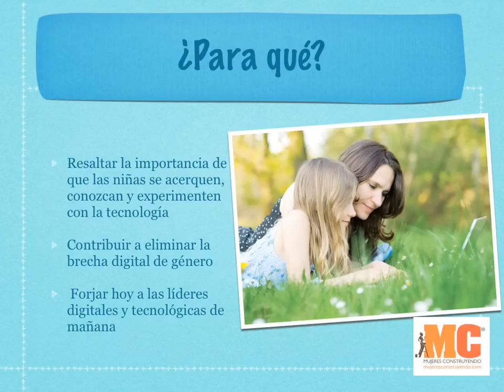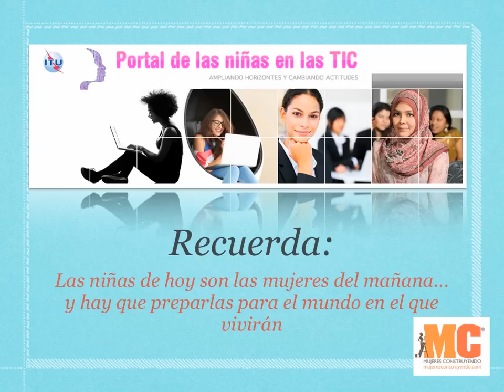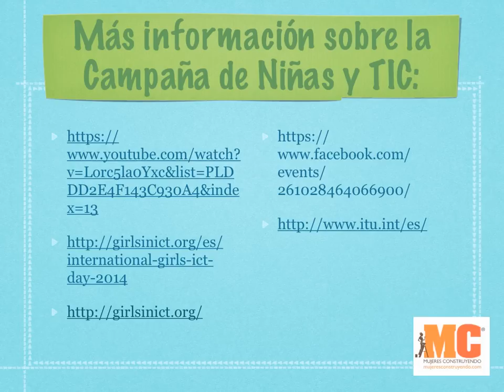Día Internacional de las niñas en las TIC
En el marco del Día internacional de las niñas en las TIC este 24 de abril del 2014, Mujeres Construyendo se suma a la Campaña y promueve el uso, y sobre todo, la generación de conciencia sobre la importancia de acercar a las niñas de hoy, que serán las líderes del mañana, a las TIC para promover su desarrollo y darles herramientas para empoderarse.